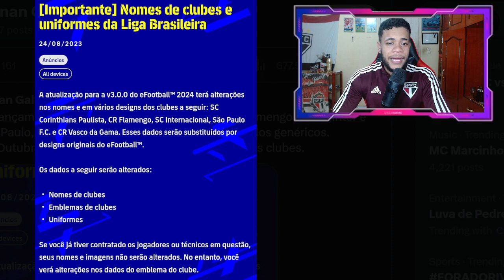EFOOTBALL 2024 - OFICIAL! BRASILEIRÃO GENÉRICO! TIMES BRASILEIROS DE FORA!